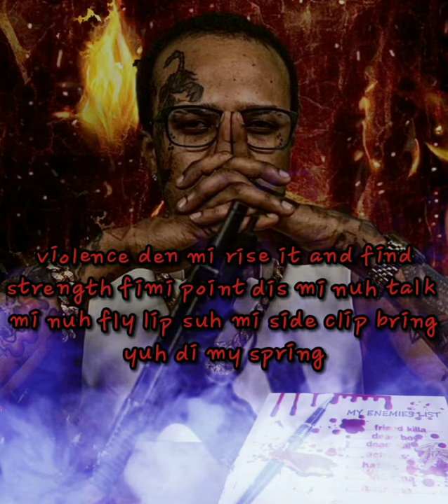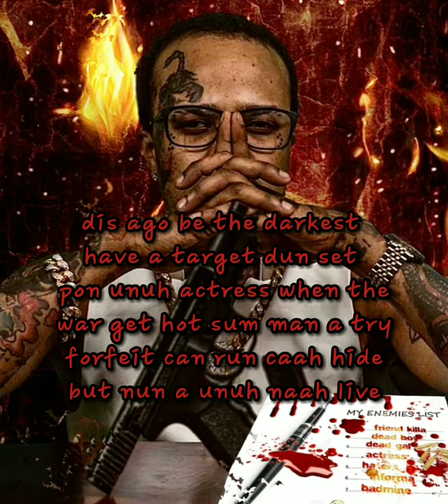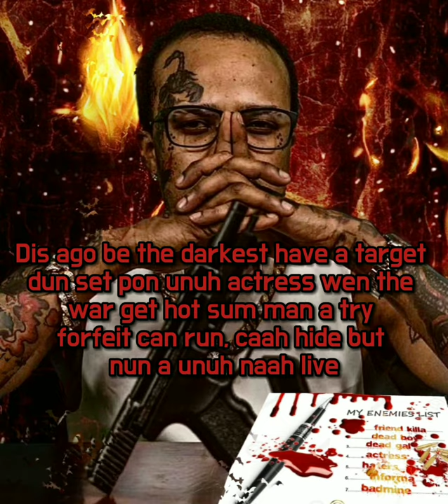Tommy Lee Sparta-Short List lyrics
Greeting to you all my audience  ❤
Please support my YouTube channel

THANK YOU TO ALL OF MY SUPPORTERS I REALLY APPRECIATE YOUR SUPPORT ❤❤